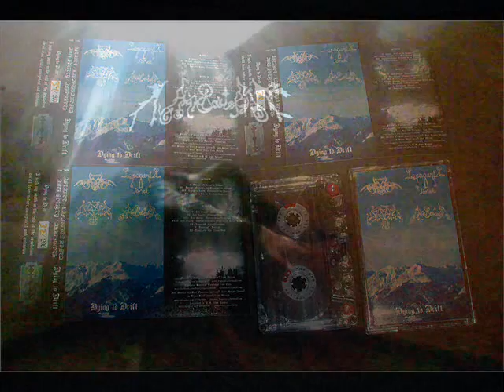Anti-Society - Wisdom Instinct is Programmed Before Birth - (dying to drift)